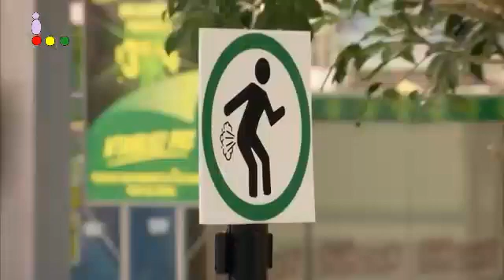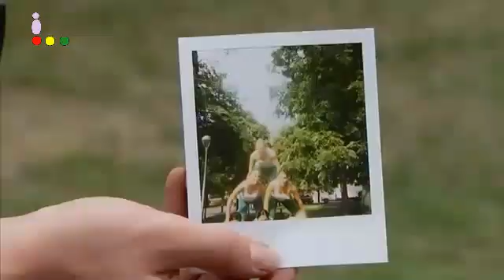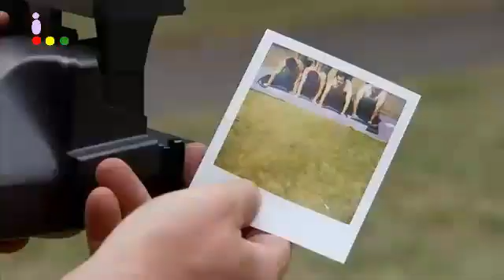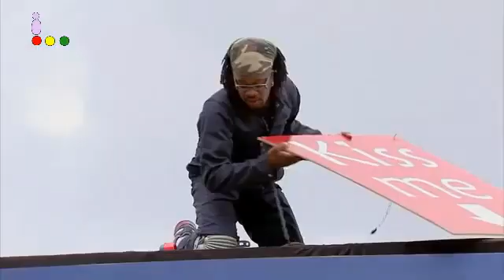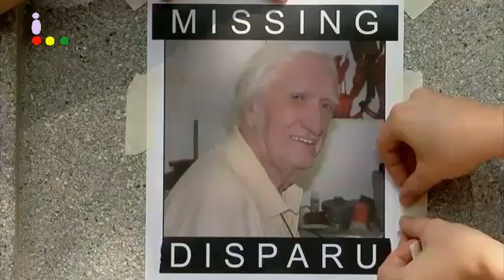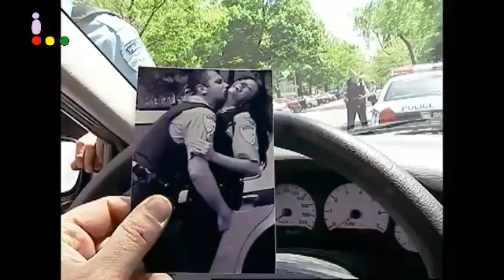Just For Iaughs Iorc 243 TV 31-03-2021